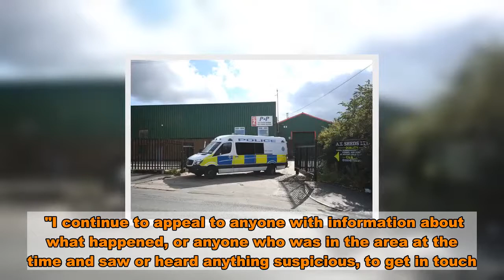'Lovely lads' found shot dead in car including West End star's brother pictured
These are the first pictures of the two men found shot dead on a Black Country industrial estate sparking a double murder probe.  Will Henry, 31, and Brian McIntosh, 39, were named as the two men who were fatally shot in a parked Range Rover at Brierley Hill, West Midlands in the middle of the afternoon on Wednesday.  According to reports, Will is the brother of MBE-winning West End star Matt Henry.  Matt, 41, who stars in the hit play Kinky Boots, is said to be devastated by the death of his younger brother.  Their grieving families spoke of a "void" left in their lives as they reeled at the loss of the two young men, both from Bartley Green.  Police believe the pair were killed two hours before their bodies were found, Birmingham Live reports.   A man was arrested on suspicion of murder in Carnforth, Lancashire, and taken into custody for questioning where he remained on Friday morning.  A second man was also arrested on suspicion of assisting an offender.  Police are appealing for anyone with information on the deaths to come forward, as the victims' grieving families issued tributes.  Henry's family issued a statement, which called his death an "act of gratuitous violence."   The statement read: “Will was a much-loved dad, son, brother, uncle, partner and friend. He was loving and caring and always thought of others before himself. He was the light of our lives, his death has left a huge void in our lives."  Mr McIntosh's family also paid tribute, saying: “Brian was a much-loved son, a devoted partner and a doting father to his two sons... There will be a big hole left in all of our hearts. As a family we are all absolutely devastated and heartbroken.”  Detective Chief Inspector Jim Munro, from the West Midlands Police homicide team, said: "The death of these two young men is very sad and my thoughts are with their families and friends, who are devastated by what has happened.   "I’m aware the wider community are also shocked and saddened by the events of Wednesday and we’re doing all we can to work out what happened.  "I continue to appeal to anyone with information about what happened, or anyone who was in the area at the time and saw or heard anything suspicious, to get in touch."  Tributes have poured in for the men, who have been described as "lovely lads".    Deb Cluley said: "RIP. You was lovely lads. Thoughts are with both families, much love. You will be deeply missed."  Shazia Razaq added: "My deepest, heartfelt condolences to family and friends. It's absolutely heartbreaking."  Chloe Finnegan added: "Honestly can't believe another two lives are sadly gone. Just seems to be getting closer to home."  And another said:"Two young lives wasted, families torn apart."